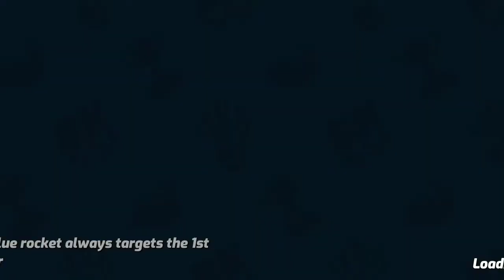Boom Kart Cartoon Car Racing [ Cnp Game ]